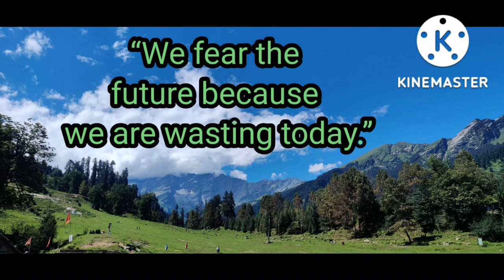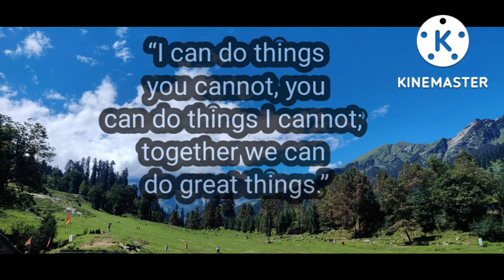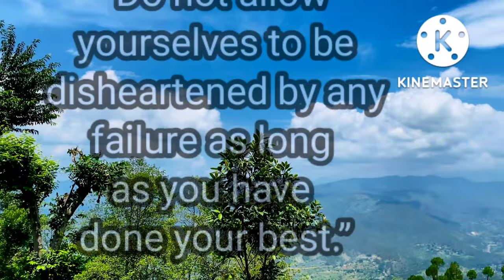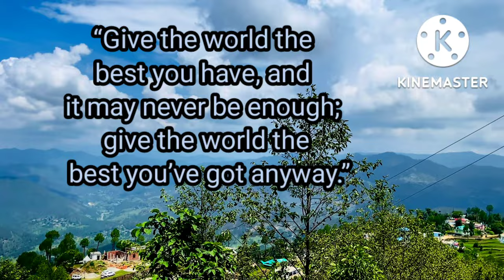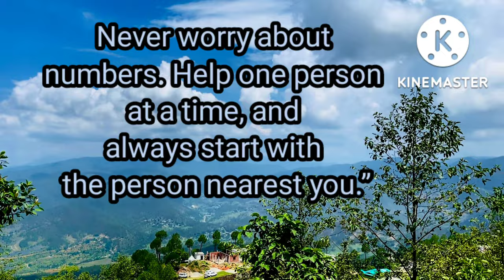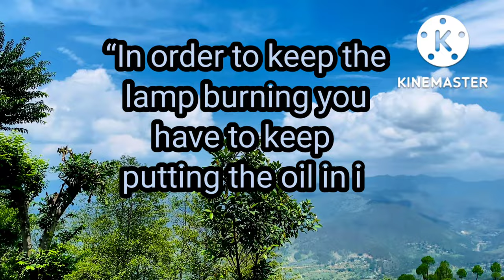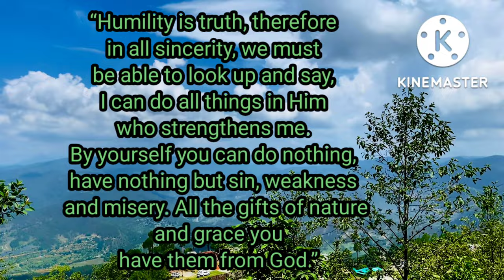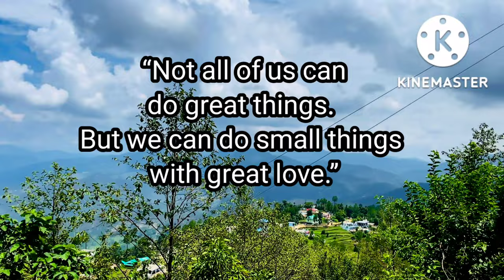100 Quotes from MOTHER TERESA that are worth listening To!| Life-Changing Quotes with nature sounds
100 Quotes from MOTHER TERESA that are worth listening To

Mother Teresa (1910–1997) was a Roman Catholic nun who devoted her life to serving the poor and destitute around the world.
Mother Teresa was born in Skopje, the capital of the Republic of Macedonia. Little is known about her early life, but at a young age, she felt a calling to be a nun and serve through helping the poor. At the age of 18, she was given permission to join a group of nuns in Ireland. After a few months of training, with the Sisters of Loreto, she was then given permission to travel to India She spent many years in Calcutta, India where she founded the Missionaries of Charity, a religious congregation devoted to helping those in great need. In 1979, Mother Teresa was awarded the Nobel Peace Prize and became a symbol of charitable, selfless work. In 2016, Mother Teresa was canonised by the Roman Catholic Church as Saint Teresa.

This video is quotes from Mother Teresa. This quotes compilation is made of her best quotes and we hope that these life quotes can make you think about many things in your life. Mother Teresa's quotes are definitely worth your time. Don't forget to take screenshots of the quotes you like to put together your collection of inspirational quotes.

inspirationallines, inspirational lines with music, inspirational messages

We hope you enjoyed Mother Teresa's quotes and our video with Mother Teresa's quotes in general, a lot of time and effort was invested in it

he do not have many restrictions but:

- Do not take credit for his music in any way! If you mention the composer of the music, it has to be "Liborio Conti"

- Do not distribute his music as "music" to any platform including iTunes, Amazon Music, etc.

- Do not offer/give-away or sell his music in any way. his work is exclusively available through this website.

- Do not ever place any "copyright" on any of his tracks in full or partial, even if you talk over his music (audiobooks, podcasts, etc..)

Thank you all for your support to him, I really appreciate it and it motivates him every day to go back to the studio to work on new tracks to share with you like me!

Musically yours,

Liborio Conti

For Content Creators or private use. Free No Copyright Background Music for YouTube videos, film, documentaries, for commercial projects, completely free and without copyright.

You may use his music within your project(s), even commercially, at no charge. Please attribute/credit his music in this format:

he is Liborio Conti and he have been professionally composing music since 2007.  Until the beginning of 2020, he sold royalty free music; some of it on bigger platforms and he noticed that the majority of people looking for royalty free music were struggling to find high quality, free music so, he started to provide his work for free as No Copyright Music.